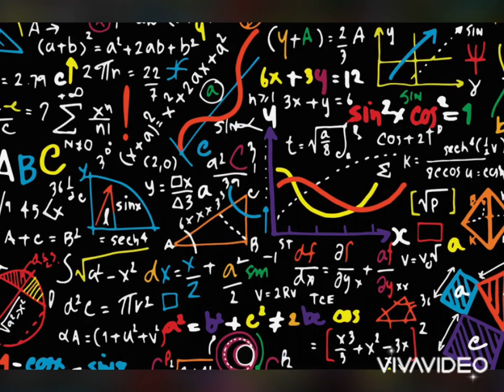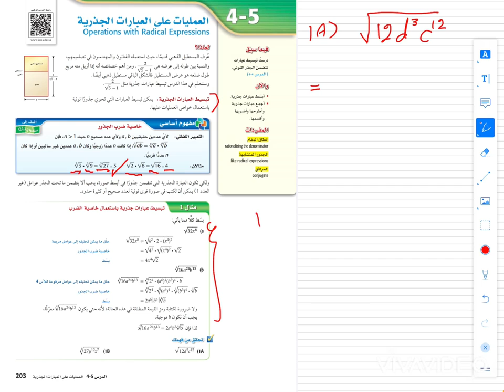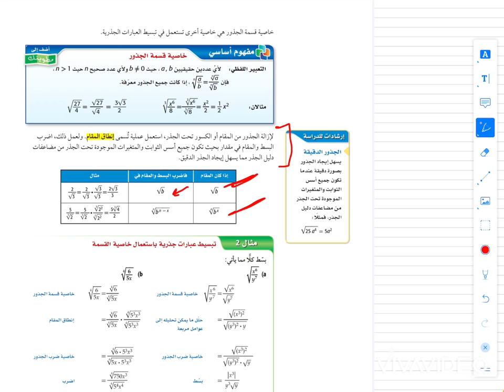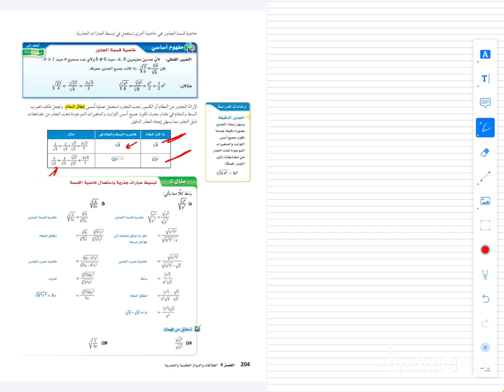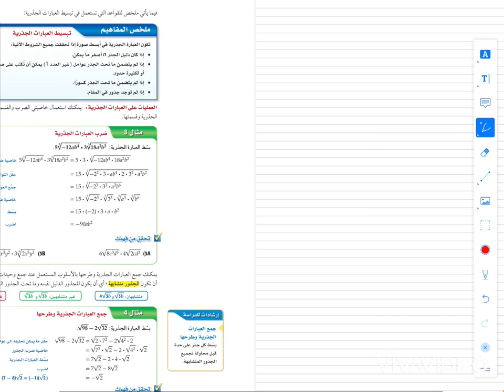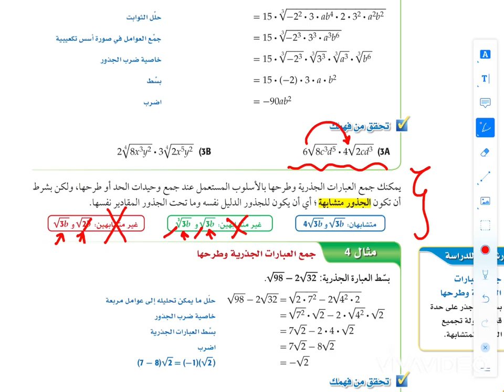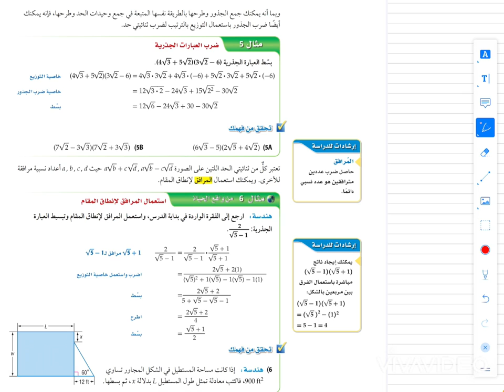رياضيات ٣ درس العمليات على العبارات الجذرية